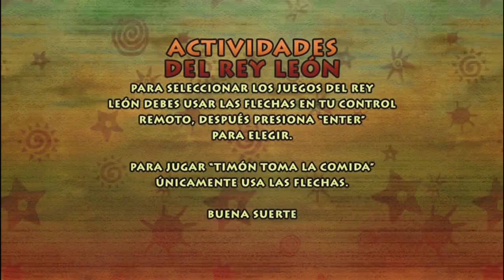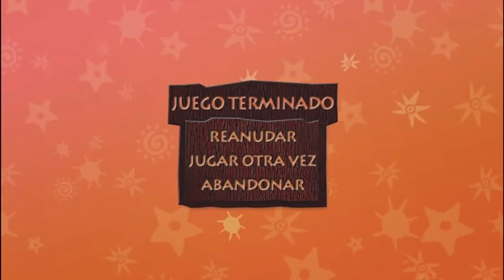El Rey León Juego Sensaciones Sonoras de Pumba